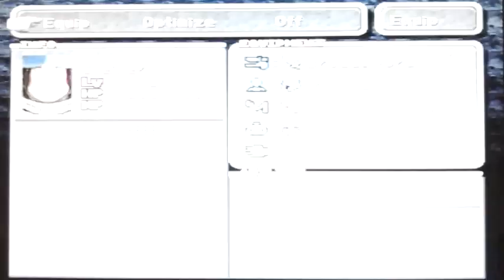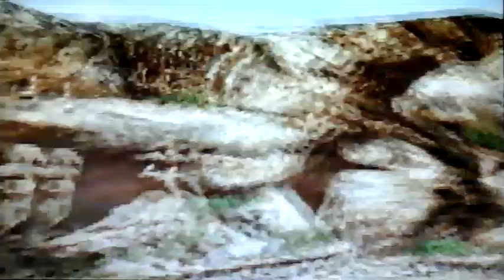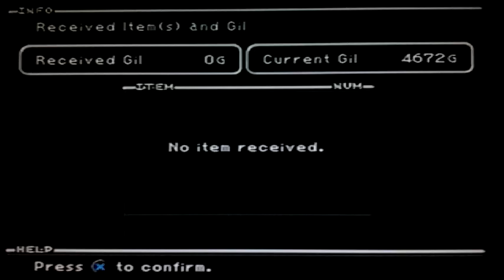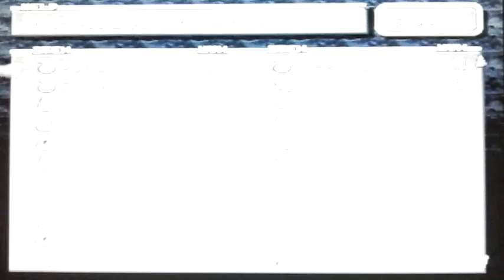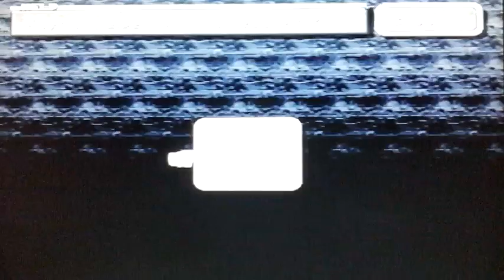Final Fantasy IX: Waltz Rematch: Episode 21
Welcome to Final Fantasy 9, where we play as Zidane, where we try to stop a raging war against kingdoms and bring peace to the land of Gaia. I hope you enjoy!